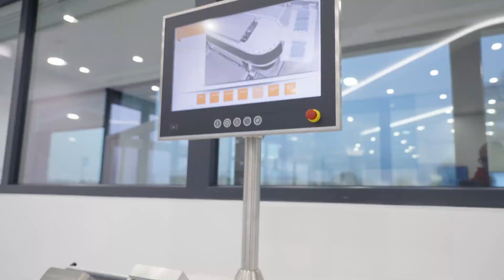La nuova sede di Cesate di B&R Automazione Industriale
Nonostante la pandemia B&R ha continuato anche a investire nella propria infrastruttura italiana andando a realizzare nel comune di Cesate, nel Milanese, una seconda struttura adiacente al primo edificio che aveva recentemente costruito. Il primo edificio ospita gli uffici, mentre in quello di nuova realizzazione trova spazio un'ampia demo room denominata OrangeLab nonché tutti gli spazi destinati alla formazione e agli incontri con partner e clienti.